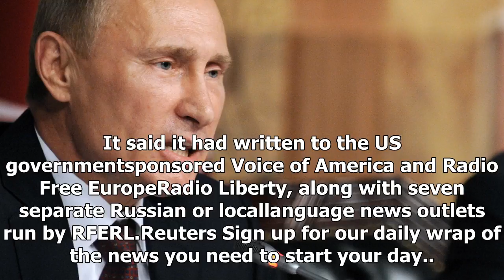Latest News Today - Vladimir putin categorized foreign media agent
Latest News Today - Latest News Today - Vladimir putin categorized foreign media agent

Updated26 November 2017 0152pmfirst published at 1144amMoscow Russian President Vladimir Putin has signed into law new measures allowing authorities to list foreign media outlets as foreign agents in response to what Moscow says is unacceptable US pressure on Russian media. The new law has been rushed through both Russian houses of parliament in the past two weeks. It will now allow Moscow to force foreign media to brand news they provide to Russians as the work of foreign agents and to disclose...